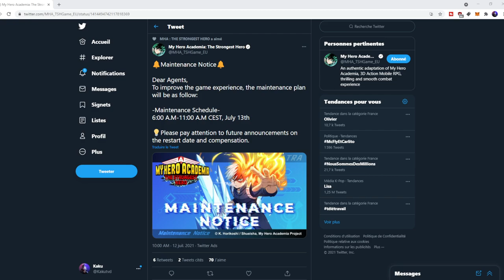Une Nouvelle Mise à jour? qu'est-ce qu'elle va nous rapporter ! My Hero Academia the strongest hero